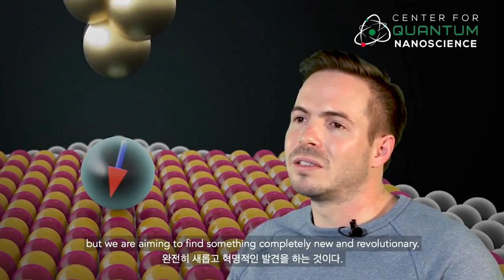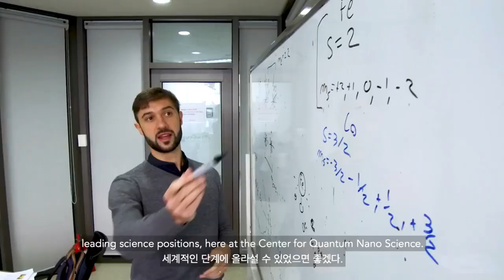What is QNS? The Future of Atomic Research | Encouraging Women Scientists